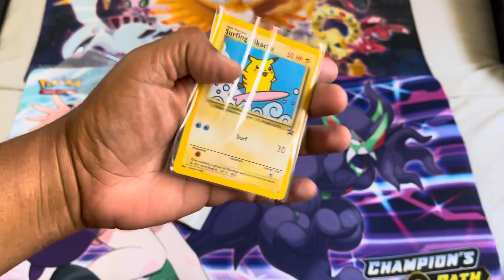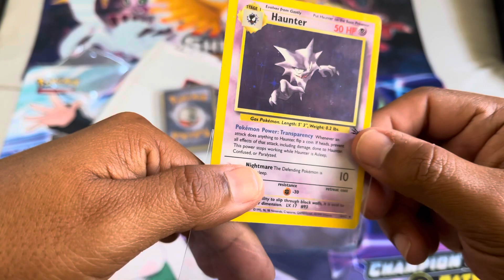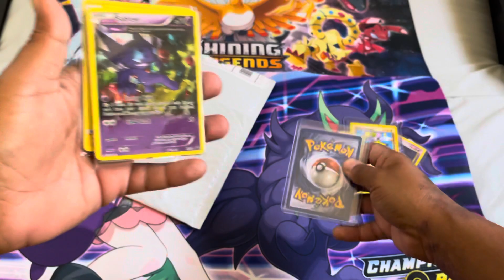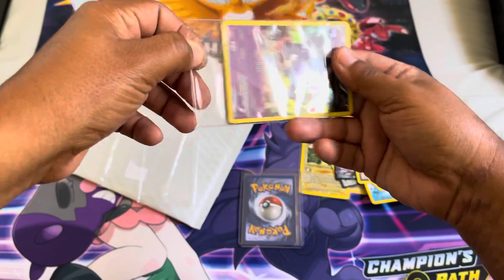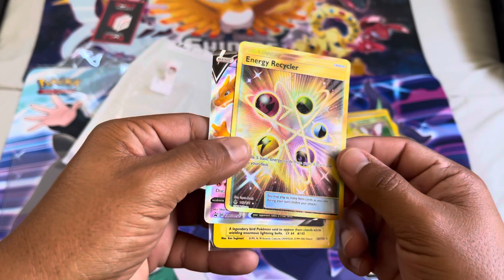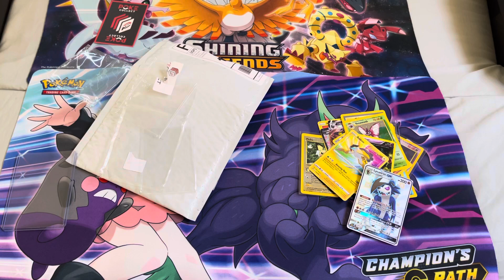Poke collect $250.00 value pack (these pulls are insane)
Poke collect $250.00 value pack I think this was a great buy what do you think?